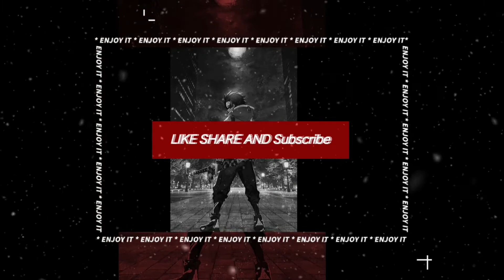My Hero Academia: Two Heroes Movie 「AMV」Old Way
•anime:My Hero Academia:Two Heroes Movie